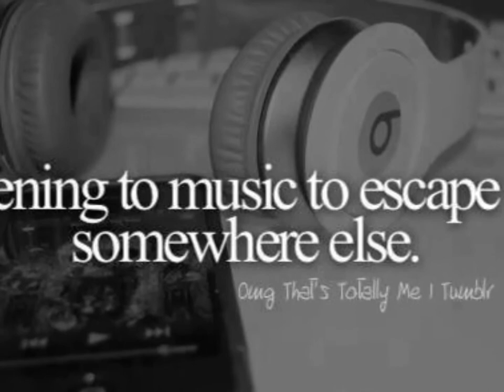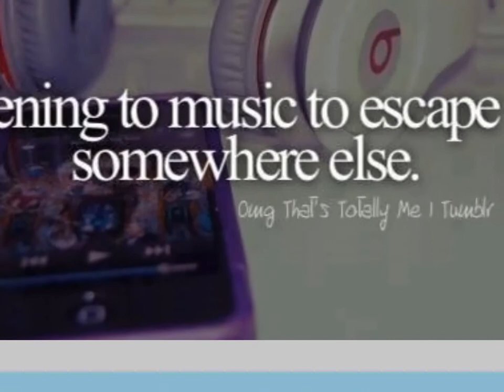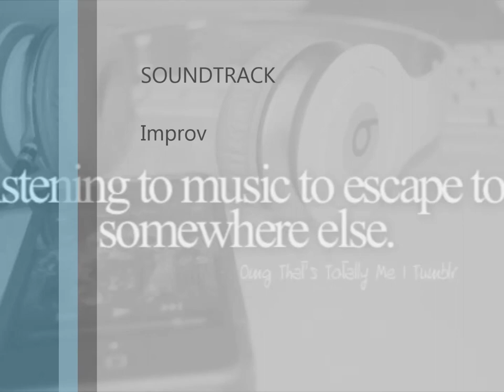Improv with David Rankin